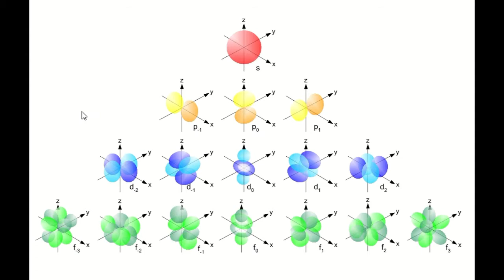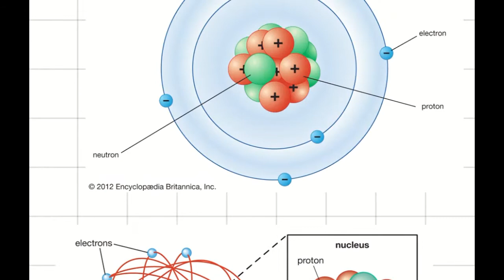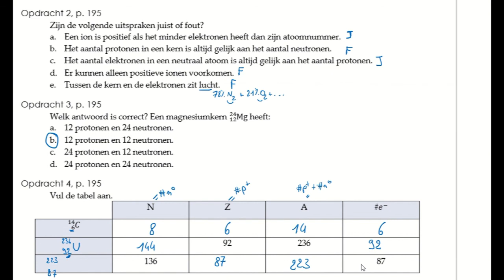Atomen, isotopen en het aantal nucleonen